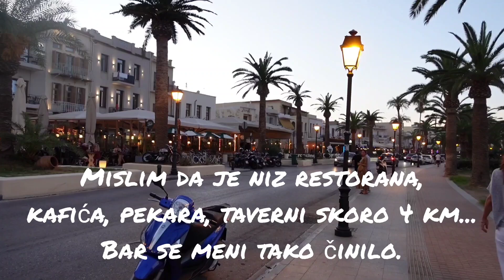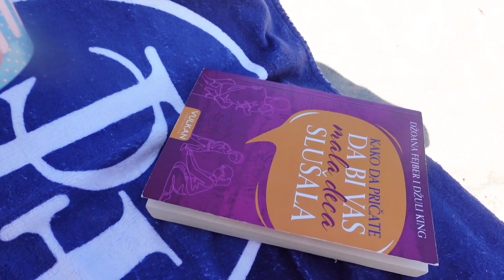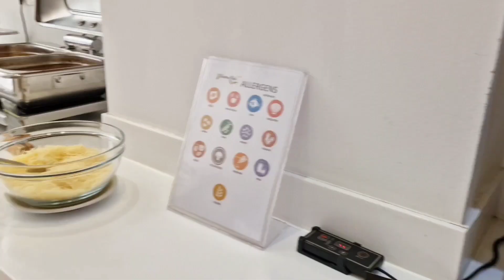Travel vlog ✈ | Crete 🌊 | Krit 🌊 | Naše najlepše letovanje 🌞